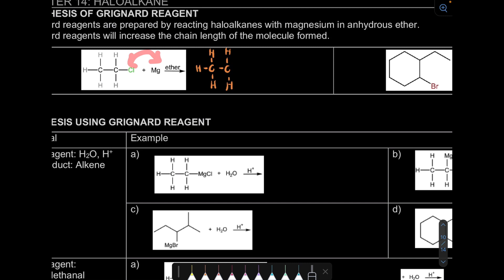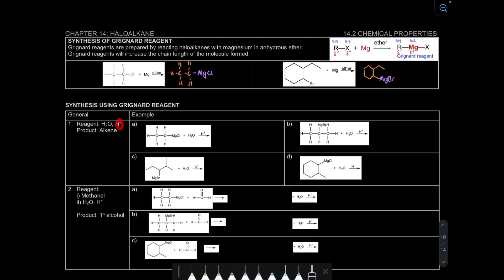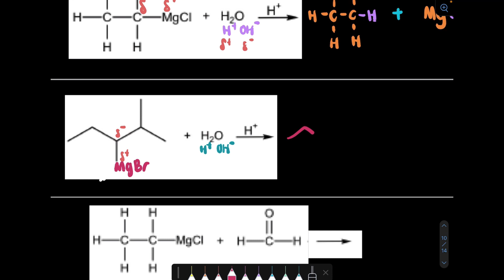7.2 Chemical Properties - Grignard Reagent 1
Learning Outcome
7.2 f) Explain the use of haloalkanes in the synthesis of Grignard reagent, RMgX/ArMgX.
7.2 g) Determine the structural formulas of alkanes, alcohols and carboxylic acids prepared using Grignard reagent

Page 10

0:00 Introduction
4:28 Hydrolysis
4:49 Example a
6:20 Example b
7:19 Example c
8:23 Example d
9:05 Methanal
10:38 Example a
14:24 Example b
16:05 Example c